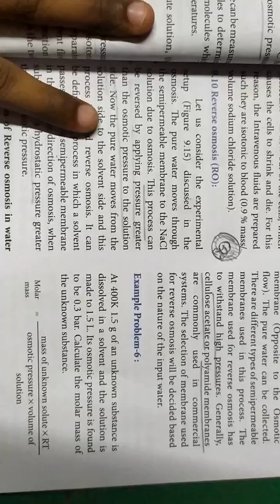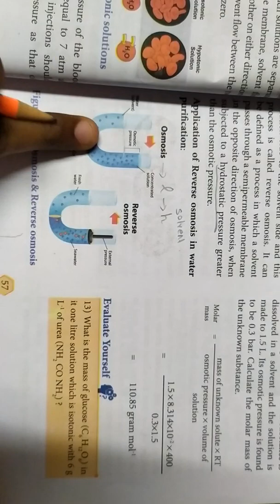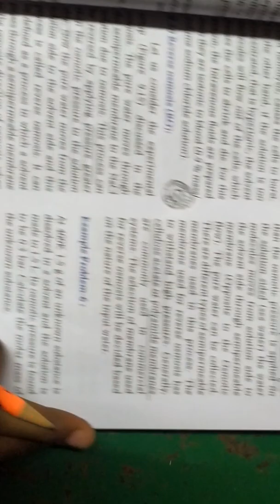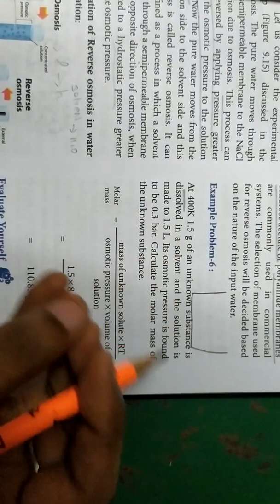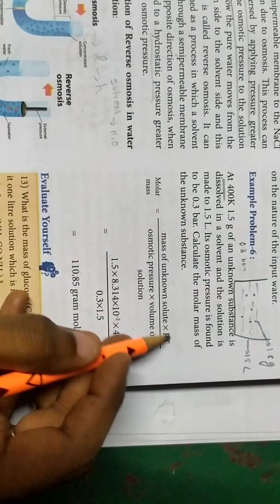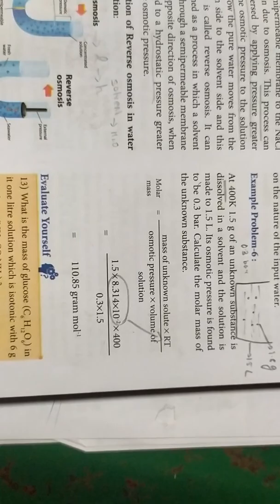Reverse osmosis... 11th chemistry... Solutions in தமிழ்... 🙂